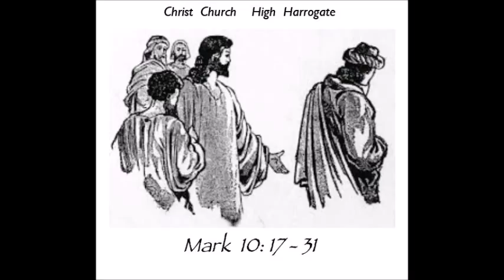Sermon by The Revd Clare Welham at Christ Church Harrogate 11th October 2015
A sermon preached by The Revd Clare Welham at the Parish Eucharist on the Nineteenth Sunday after Trinity at Christ Church Harrogate 11th October 2015